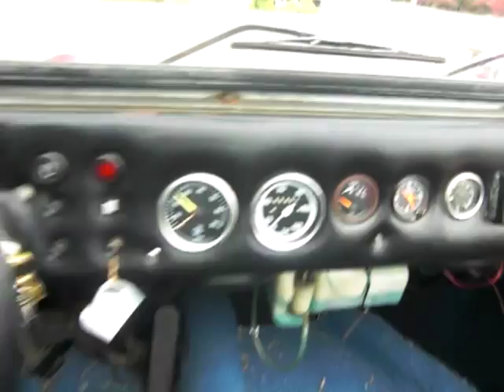KD-96-ZD: Volkswagen buggy Ruska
Merk: Volkswagen
Model: Buggy
Type: Ruska
Inrichting: Overig
Bouwjaar: feb 1971
Kleur: Rood metallic
Brandstof: Benzine
Versnellingsbak: Handgeschakeld, 4 versnellingen
Km. stand: 48.403 km
Gewicht (leeg): 560 kg
BTW/Marge: Marge
€ 3.945
Accessoires
Exterieur:
Sportuitlaat
Infotainment:
Audio installatie
Interieur:
Rolbeugels, Sport interieur, Sportstuur
Contactgegevens
ABC Auto's B.V.
Apolloweg 4a
8938AT LEEUWARDEN